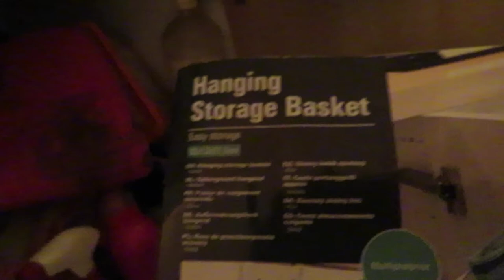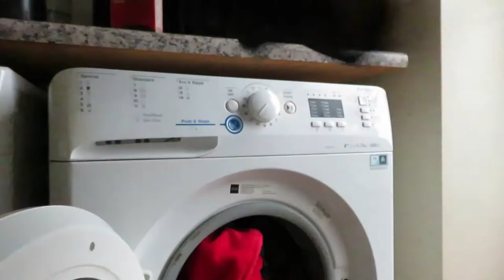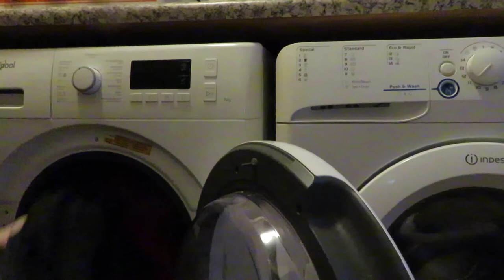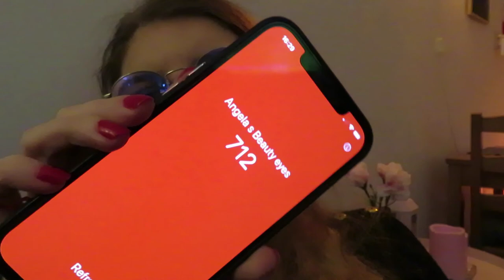Vlog 315 Een teddy gilet gekocht en kaarten voor de huishoudbeurs besteld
In deze vlog kwam mijn teddy gilet binnen die ik al een tijdje wilde en werden de kaarten voor de huishoudbeurs besteld.